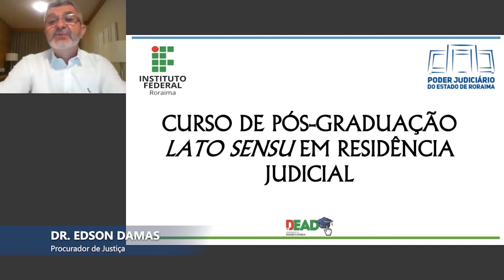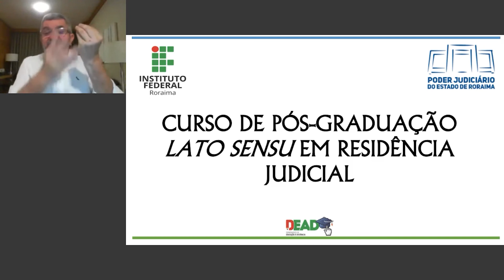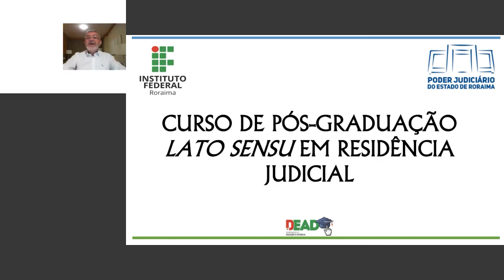Teoria do Poder Judiciário e Ética Jurídica | Aula 1 - Estado Moderno e a função de julgar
Aula 1 com o tema: Estado Moderno e a função de julgar, Componente Curricular JR2 - Teoria do Poder Judiciário e Ética Jurídica - Professor Dr Edson Damas.